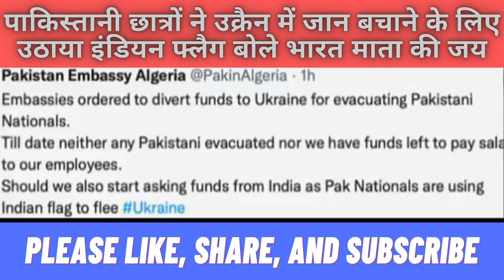पाकिस्तानी छात्रों ने उक्रैन में जान बचाने के लिए उठाया इंडियन फ्लैग बोले भारत माता की जय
Pakistani students raised the Indian flag to save lives in Ukraine, saying Bharat Mata ki Jai.

Pakistani studens ne ukrain me jan bchane ke liye uthaya indian flag bole bhart mata ki jai.

Russia-Ukraine war news live updates: Ready to talk; won't stop targeting Ukraine military, says Russia's foreign minister

Russia-Ukraine crisis Live: International Criminal Court prosecutor launches Ukraine war crimes investigation

Russia Ukraine News LIVE Updates: Ukraine says 34 civilians killed in Kharkiv region, no water or power

What is the issue between Russia and Ukraine?
How many soldiers Russia lost in Ukraine?
How many lives have been lost in Ukraine?
How much of Ukraine is Russian?
Does Ukraine belong to Russia?
How did the Ukraine leave Russia?
How many Ukraine soldiers killed?
How many Ukraine soldiers died in Ukraine?
How many civilians died in Ukraine so far?
How many Ukrainians live in Russia?
Where is Chernobyl located?
What language do they speak in Ukraine?
Does Ukraine speak Russian?
What nationalities live in Ukraine?
Is Ukraine a religious country?
How old is Russia?
Who is Putin in Russia?
What was Ukraine called before?
How much land did Russia take from China?
Who controls Crimea today?
How old is Putin?
How many Russian soldiers are there?
Who controls Donetsk airport today?
How many have died in the Russian invasion?
How many Ukrainian soldiers died in Ukraine 2022?
Who is Ukraine at war with?
What race is Ukraine?
How many Ukrainian in Canada?
Is Ukraine a nice place to live?
Is Ukraine a nuclear power?
Is Chernobyl in Russia or Ukraine?
Is Chernobyl still active?
Does Ukraine speak English?
Is Ukrainian like Russian?
What is the main religion in Ukraine?
How strong is Ukraine army?
Can a Ukrainian understand Russian?
What percentage of Ukraine speaks English?

Russia Ukraine latest news live today BBC
Russia Ukraine latest news -- live in Hindi
Ukraine news latest live
Russian Ukraine news live updates
latest news on Russia and Ukraine in Hindi live
Ukraine news for Indian
Ukraine news for Indian students
Ukraine news latest live in Hindi

Russia-Ukraine live news: Russian troops seize first major

INTERACTIVE Russia-Ukraine map Who controls what in Ukraine DAY 8. Here are all the latest updates ...
Al Jazeera · Al Jazeera English ·

Russia-Ukraine live updates: 3rd world war would be nuclearabcnews.go.com › International › russia-ukraine

Latest headlines: ... Here's how the news is developing. All times Eastern. Mar 03, 5:34 am. Ukraine ...

Russia-Ukraine War 8th Day LIVE › watch

LIVE
Russian-Ukraine War NEWS Updates | NEWS LIVE | Latest Hindi News ... Ukraine Crisis | Vladimir ...
YouTube · Republic Bharat

LIVE: Russia Launches Airstrikes on Kyiv | Russia Ukraine

LIVE
Russia vs Ukraine War Update Hindi: Russia-Ukraine War Day 8 LIVE Updates ... IndiaTV covers the ...
YouTube · IndiaTV

Kharkiv Under Attack Live News | Russia Invades Ukraine

LIVE
YouTube · India Today

Republic Bharat LIVE | Russia-Ukraine Conflict News

LIVE
Ukraine Crisis | Vladimir Putin | Latest News | Ukraine russia War ... R. Bharat TV - India's no.1 Hindi news ...
YouTube · Republic Bharat

Russia-Ukraine War Live Updates - NDTV

LIVE
Russia-Ukraine War Live Updates | Breaking News | NDTV 24x7 LIVE TV ... Follow us on Google News for
YouTube · NDTV

Latest Ukraine updates: UNGA votes to demand Russian

PREVIEW
Russia-Ukraine news from March 2: UN General Assembly resolution condemns Russia for the invasion of ...

Report: China asked Russia to delay the attack on Ukraine till